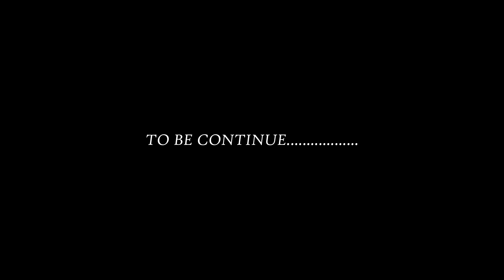Thulo Kaal Ley Bachiyo - BYE BYE POKHARA